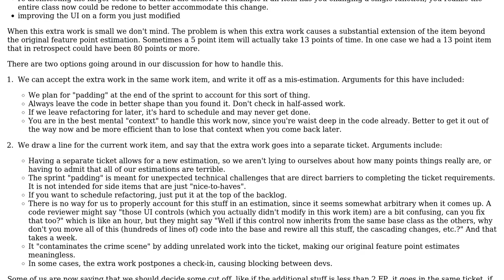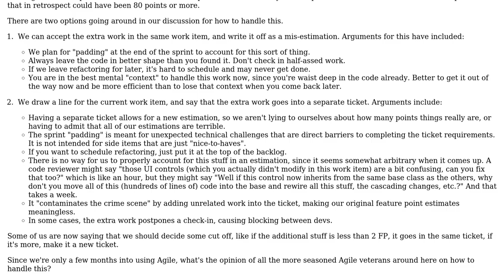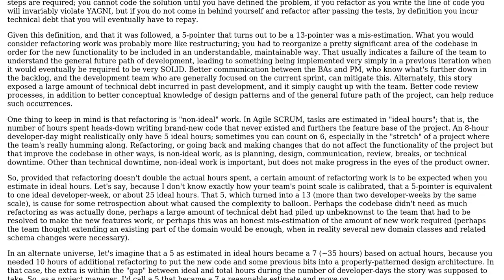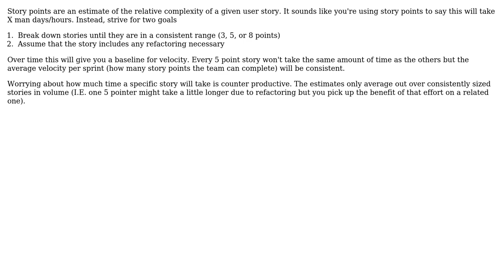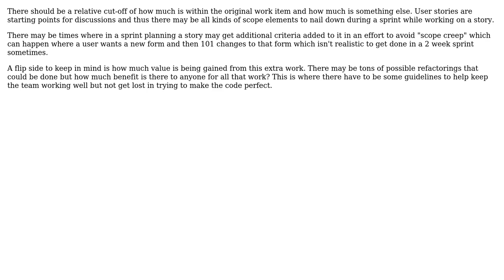Software Engineering: Handling "related" work within a single agile work item (4 Solutions!!)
Software Engineering: Handling "related" work within a single agile work item

With thanks & praise to God, and with thanks to the many people who have made this project possible! | Content (except music & images) licensed under CC BY-SA | Music | Images & others | With thanks to user Tesserex user Michael Brown user maple_shaft user KeithS user JB King and the Stack Exchange Network Trademarks are property of their respective owners. You are responsible for your own actions.